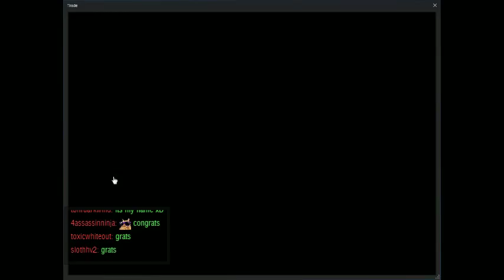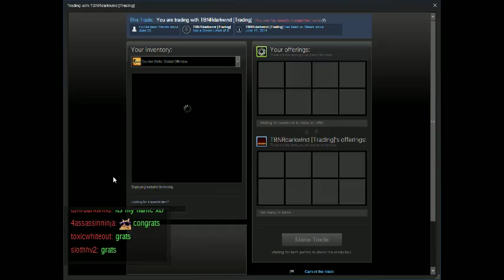][|V||?3|2][4|_ Playing CS:GO Ep.420 (Part 19)